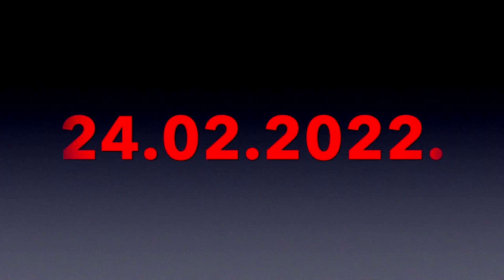НАС 24 ПИПИЩИКА, СПАСИБО ДРУЗЬЯ!!!!!!!!!!!!!!